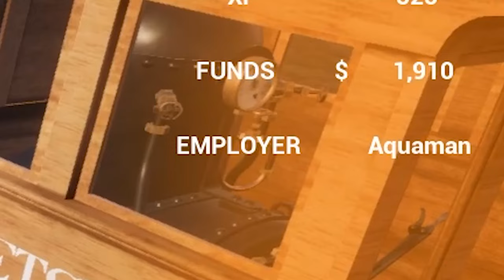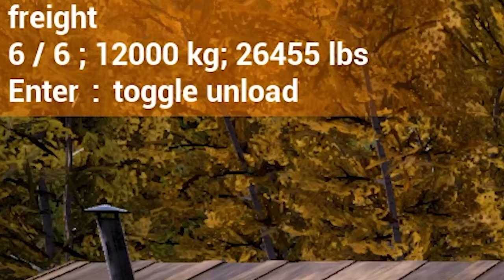The most liminal railroad... | RAILROADS Online!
Time for more Railroads! Online. Today, profits boom and houses are built as we create one of the most liminal railroads on the face of the Earth. Get your conductor hats and kick the regulator into high gear because its time to go choochin'!